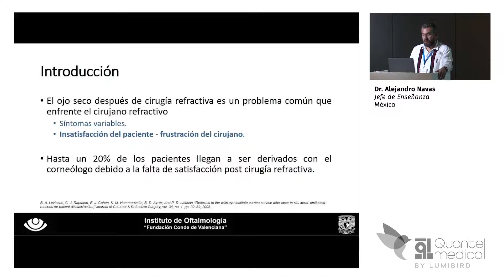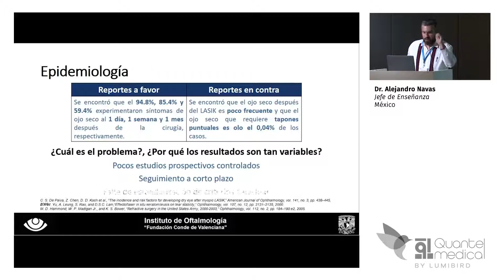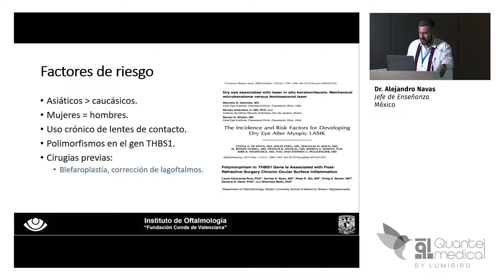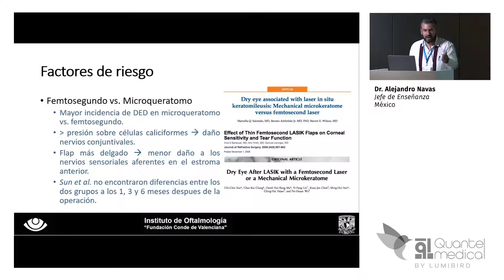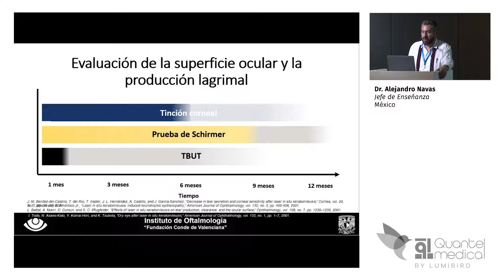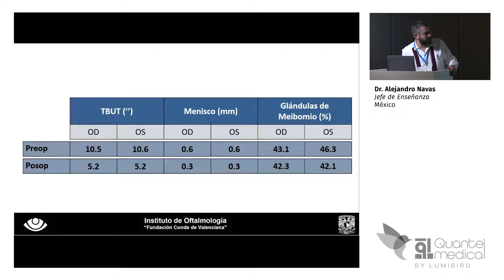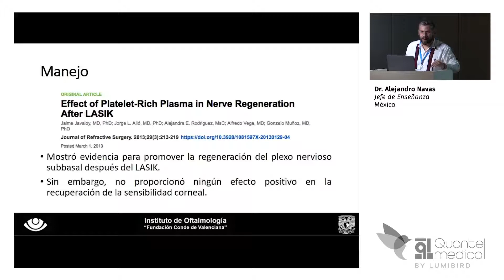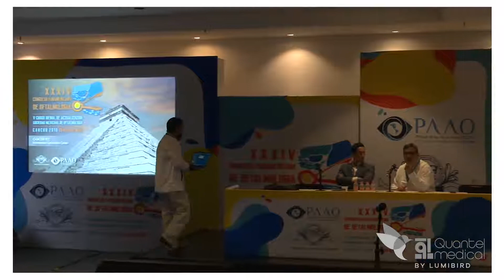PAAO 2019 - El impacto del ojo seco en la cirugia refractiva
Dr. Alejandro Navas